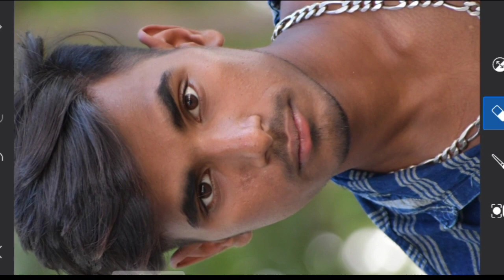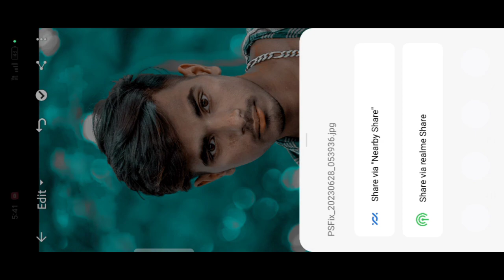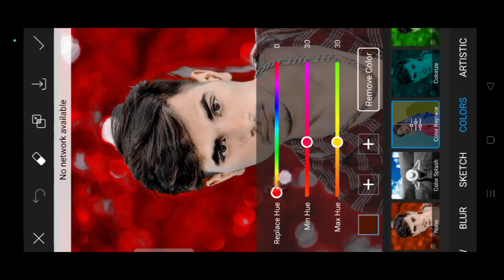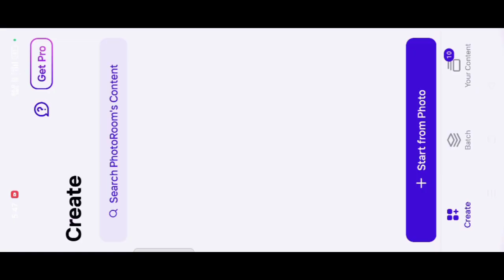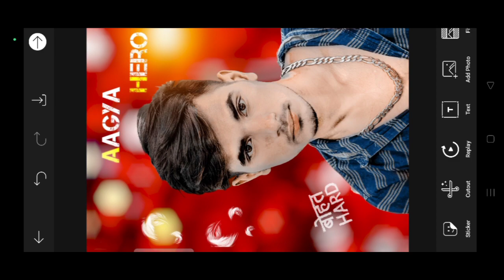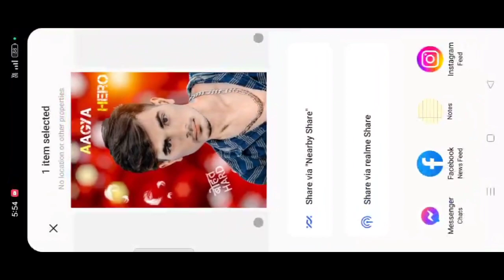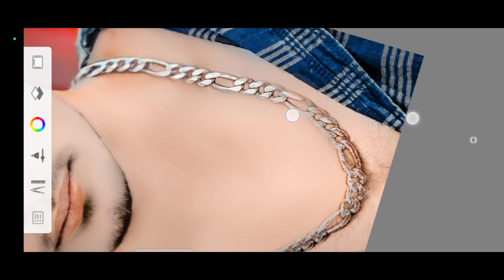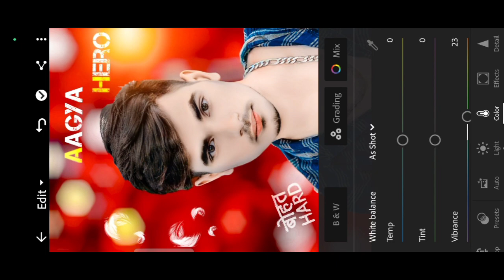HDR Face Smooth In Autodesk Sketchbook | Face White Full Hd Quality | High Quality Photo Editing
face smooth
autodesk face smooth brush setting

Stylish
Editing Clean face Straight Hair Style Stylish Look Picsart Photo Manipulation | Face Smooth Photo Editing Tutorial Step By Step In Hindi | How To Whiten And Lighten Skin In  Picsart | Change Face Colour From Dark to White Tutorial | Picsart Skin Retouching Tutorial | Advance Tricks | How to Make Smart face In Picsart | How To Get White Face Skin In Outdoor Photo In Picsart In Urdu\Hindi | How To Face And Skin Smudge Glowing Using In Picsart | Picsart Photo Editing White Face | Background Change Manipulation Editing | Picsart Tutorial  | How To Retouch Skin Flawlessly With Frequency Separation